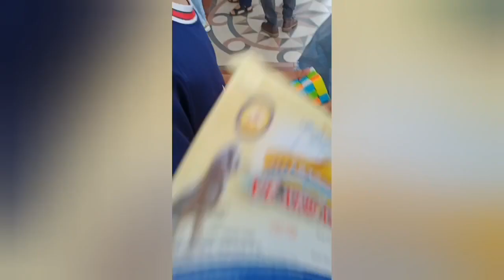TUYỂN CHỌN XIẾC ĐẶC SẮC NHẤT: CHƯƠNG TRÌNH MỞ MÀN (RẠP XIẾC TW-LIÊN ĐOÀN )